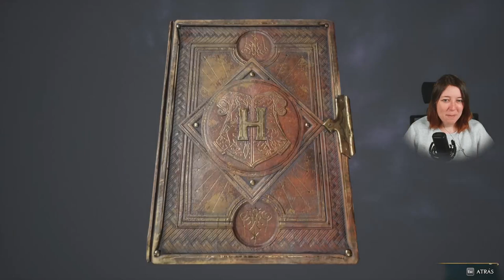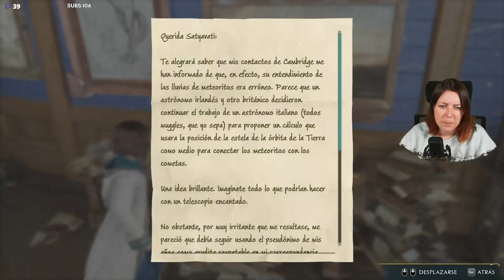Hogwarts Legacy #3 Ravenclaw | PC Ultra | Difícil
Descripción:
Hogwarts Legacy es un RPG inmersivo de acción en mundo abierto. Ahora puedes tomar el control de la acción y ser el centro de tu propia aventura en el mundo mágico.

Cinemáticas:
00:30:51 | Beatrice Green
01:31:34 | Parry Pippin
01:39:44 | Timothy Teasdale
01:55:24 | Con Sebastian en la plaza
01:57:36 | Ruth Singer
02:07:17 | Augustus Hill
02:11:00 | Ranrok y Victor Rookwood
01:15:32 | Habla con Sebastian fuera de las Tres Escobas
02:27:52 | Profesor Fig
03:02:16 | Profesora Hecat
05:05:10 | Profesor Fig, Black
05:08:02 | Sebastian
05:18:33 | Con sebastian en la biblioteca
05:42:55 | El libro, pensadero
05:52:12 | Profesor Fig y el libro
06:31:08 | Herbología

Páginas de la guia de campo
00:28:51 | El Árbol de Timofila y Canela
01:18:57 | Maniqui de harapos finos
01:35:37 | Pociones de J.Pippin
01:41:49 | Carro de The magic Neep
01:59:03 | Hengist de Woodcroft
02:00:08 | Tetería de Cor
02:36:40 | Esqueleto de Hebrido Negro
02:33:27 | Estatuas
03:49:53 | El Arquitecto de Hogwarts
03:50:41 | Relojes de arena de las casas
03:52:54 | Techo del Gran Comedor
04:02:12 | Libro de recetas de los Elfos domesticos
04:03:14 | Cuadro de Pera
04:04:07 | Barriles de Hufflepuff
04:07:54 | Estatua de Kelpie
04:10:25 | Lavabo de Slytherin
04:13:39 | Escudo de Hogwarts
04:19:35 | Lago negro
04:29:37 | Glumbumbles
04:01:30 | Aldaba de Ravenclaw
06:44:19 | Ciruelas Dirigibles

Misiones Secundarias
02:31:09 | Habla con Arthur Plummly
02:35:39 | Habla con la Profesora Hecat
02:38:54 | Tarea de la Profesora Hecat I
02:59:07 | Vuelve con la profesora Hecat
03:24:37 | El alijo del castillo
04:32:07 | Encuentra el pasillo secreto de Herbología y entra en el
04:41:43 | Consigue pruebas para Duncan
04:44:06 | Recoge una hoja de la tentácula venenosa gigante
04:47:48 | Vuelve con Duncan
04:51:26 | Busca la llave de Dedalo en la torre de astronomia
05:00:51 | Mete la insignia de la casa en el confre de tu casa

Capítulos:
Misiónes - Bienvenidos a Hogsmeade
00:00:00 | Comienzo
00:12:31 | Exploración Valle de Hogsmeade
00:33:44 | Exploración Parte baja de calle principal
01:19:31 | Exploración Valle de Hogsmeade
01:31:25 | Visita Pociones de J. Pippin
01:39:40 | Visita The magic Neep
01:42:24 | Reúnete con Sebastian en la plaza
01:55:39 | Defiende Hogsmeade - Trol con armadura
01:58:30 | Repara los daños
02:05:45 | Habla con el dependiente
02:10:52 | Sigue a Sebastian a las Tres Escobas

Misiónes - El secreto del Guardapelo
02:18:03 | Exploración en Torre de Ravenclaw
02:33:45 | Habla con el Profesor Fig

Misiónes - El Secreto de la sección Prohibida
03:35:22 | Carta de Weasley a Kogawa
03:36:22 | Carta de Imelda Reyes a Kogawarts
04:18:16 | Exploración
05:02:41 | Vuelve al aula del Profesor Fig
05:07:02 | Habla con Sebastian
05:09:41 | Reunete con sebastian en el vestibulo
05:18:19 | Cuelate en la biblioteca
05:19:57 | Entra en la sección prohibida
05:20:44 | Encuentra el libro
05:28:17 | Entra en Athenaeum, descubre el secreto de la antecamara

Misiónes - Tomos y Tribulaciones
05:48:50 | Vuelve al aula del Profesor Fig
05:51:56 | Lleva el libro al Profesor Fig

Misiónes - Clase de Herbología
06:30:30 | Ve a clase de Herbología